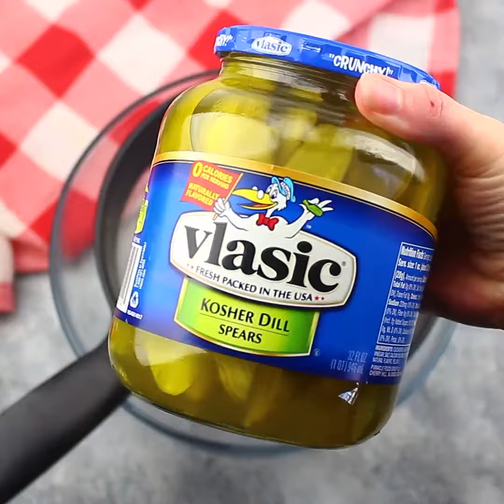Cooking Recipes 162 : Wacky and tasty flavor combination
Cooking Recipes 162